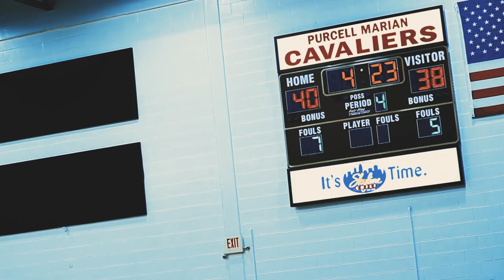Javonta Lyons| College Dreams Ep 1 - "The Bounce back"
New episodes available every last Sunday on the RamPro Media channel.

Javonta Lyons and Purcell Marian start the season 0-2, in this episode, Purcell bounces back with wins over Elder and Fenwick. Also, Javonta Lyons breaks down his mindset each game.